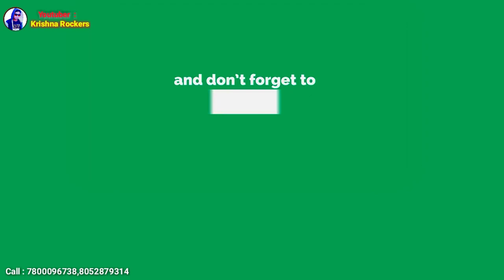Save Water Theme Dance | Champaran Formars | CRESCENDO 2019 | M R Jairpuria School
Save Water Theme Dance | Champaran Formars | CRESCENDO_2k19 | Seth_M_R_Jairpuria_School Gida Campus